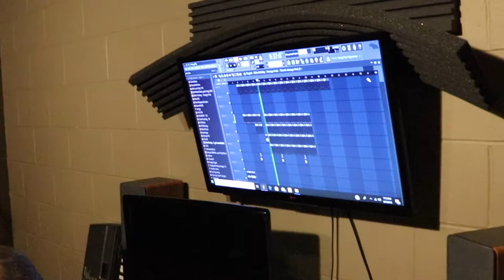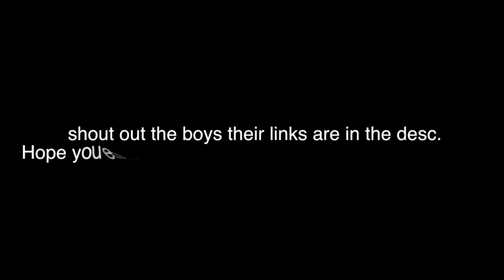IM BACK WITH A LIT VLOG